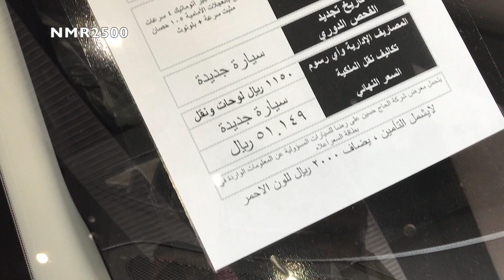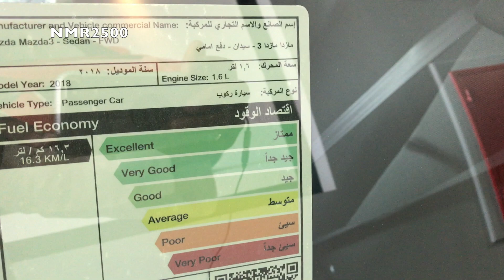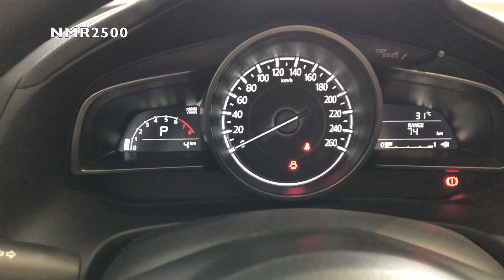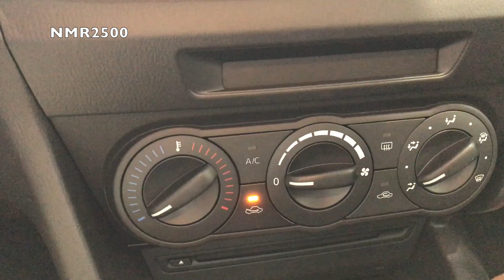مازدا ٢٠١٨ مازدا ٣ بسعر ٥١ الف ريال بتحديثات بسيطه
مبيعات
منصور